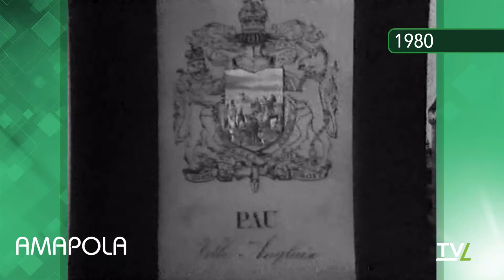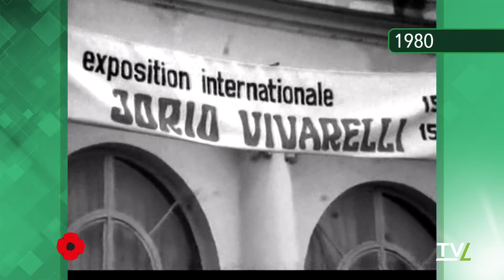Amapola: rivedremo in questa puntata Jorio Vivarelli a Pau, Giuliana De Sio, Giorgio Albertazzi.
Condotto da Mario Rafanelli, ogni puntata è un viaggio indietro nel tempo con i personaggi, gli avvenimenti e la musica che hanno fatto la storia di TVL.